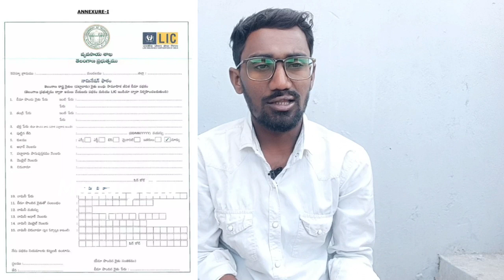రైతు బంధు ధరఖాస్తు||కొత్తవారికి అవకాశం||Manarythu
కొత్త గా భూములు కొనుగోలు చేసి పట్ట పాస్ బుక్ ఉన్నవారు అప్లికేషన్ చేసుకోవచ్చు.

అవకాశం : జూన్ 1 నుండి 20 డిసెంబర్ 2022 లోపు

డాక్యుమెంట్స్:
1.Farmer patta pass Book
2. Aadhaar card
3.Bank pass Book
4.Rythu Bandhu online Application form